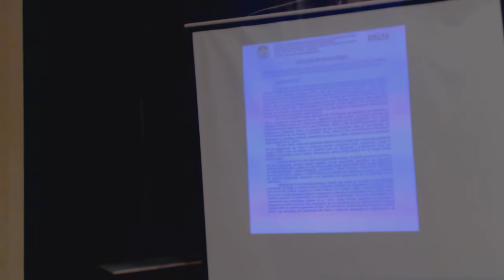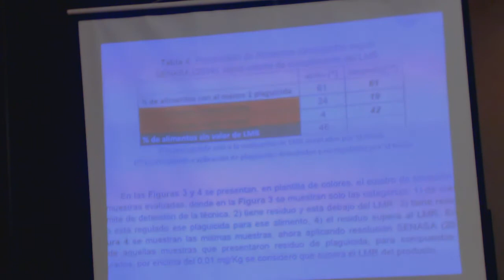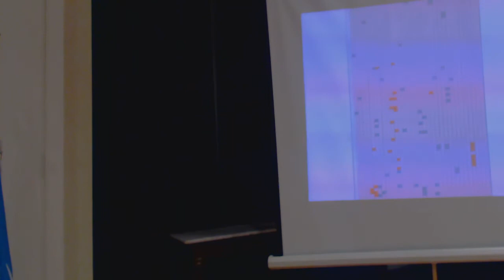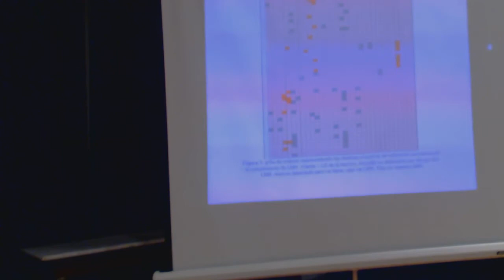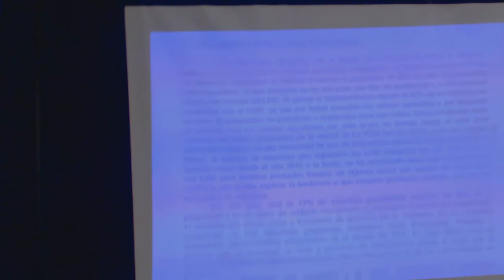CALISA NUTRICIÓN: DAMIAN MARINO, AGROTÓXICOS EN FRUTAS Y VERDURAS.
Cátedra Libre de Soberanía Alimentaria
Facultad de Medicina
Damian Marino: :  AGROTÓXICOS EN FRUTAS Y VERDURAS
Espacio Multidisciplinario de Interacción
Sociambiental (EMISA).